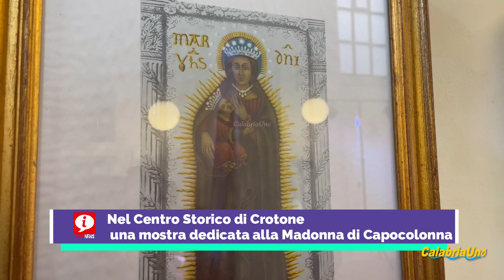Una mostra nel Centro Storico di Crotone dedicato alla Madonna di Capocolonna